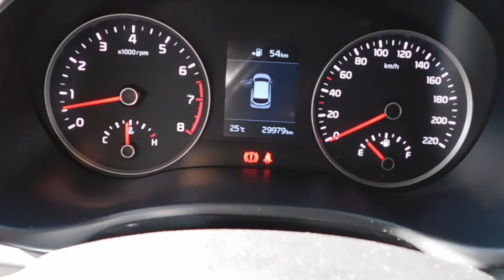KIA RIO 5 EX 1.4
Vehículo muy bien cuidado, único dueño, mantenciones en la marca, airbags delanteros, aire acondicionado, bluetooth, USB, Aux, isofix, Smart key, mandos al volante, sensor de estacionamiento con cámara, cierre centralizado, radio con pantalla.